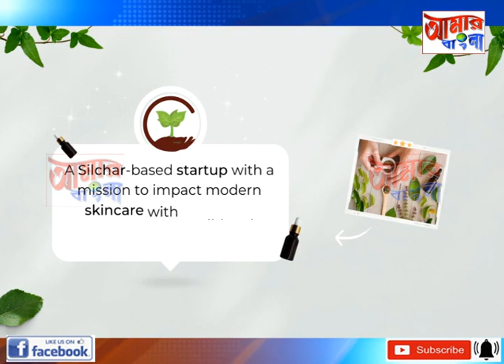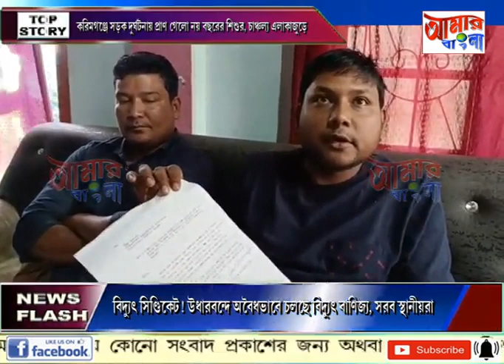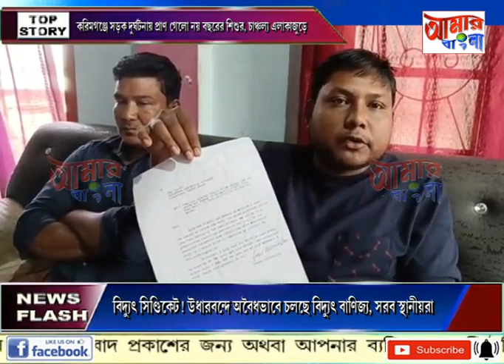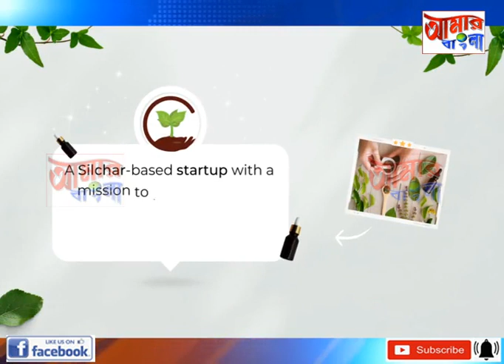AAMAR BANGLA NEWS # 06 03 2023